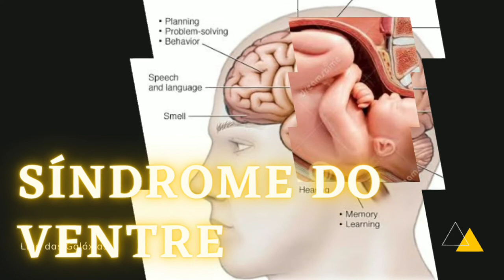Sabia que você pode sofrer dessa DOENÇA, mas não ainda sabe ?? Síndrome do Ventre...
Milhares de pessoas sofrem dessa doença mas ainda não sabem disso, os sintomas são mais comuns do que imaginamos, medo, dúvida, depressão, ansiedade, crise existencial, incapacidade de resolver mínimos problemas e tristeza por ser rejeitado. esses são os principais sintomas que a doença do século causa nas pessoas sofrem desse mal.

Essa doença é chamada SINDROME DO VENTRE, a síndrome do Ventre é a incapacidade do ser humano de atravessar os ciclos da vida e passar para as próximas etapas que iram levar ao crescimento e desenvolvimento pessoal,

Essa doença é o motivo de muitos ADULTOS agirem como CRIANÇAS,

assista o vídeo até o final para que você possa entender e descobrir se você sofre desse mal...